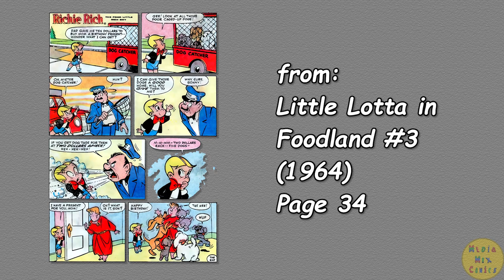A Harvey Comics 1 Page Story #161 Richie Rich